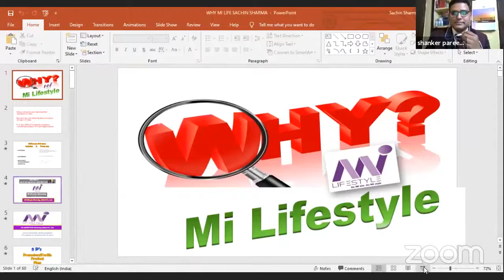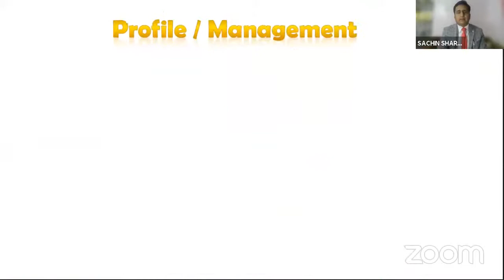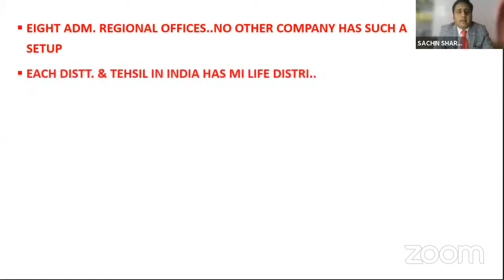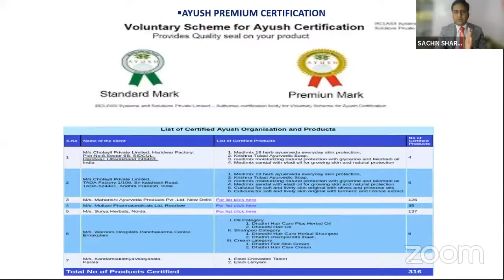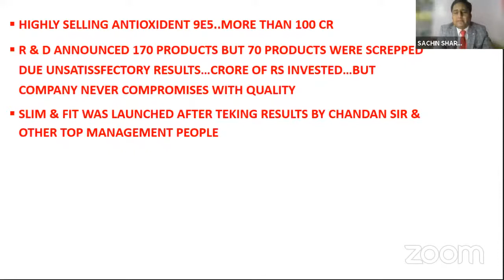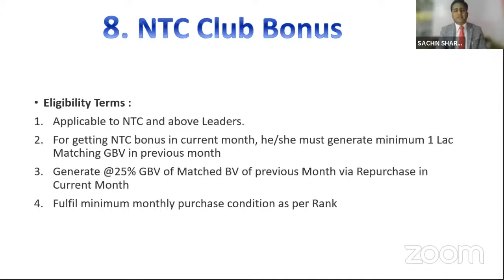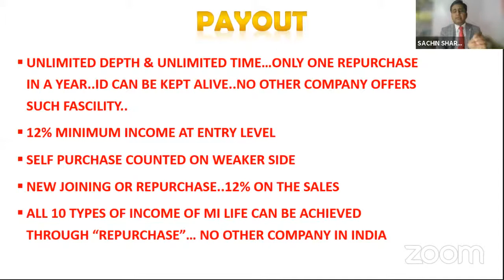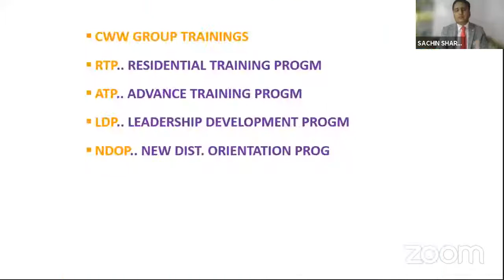WHY Mi Life Style